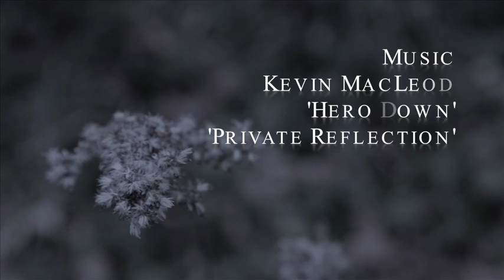To Build A Fire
Inspired by the Jack London story.

Produced by ETC-on-Film Club, Winter 2013 at ETC Studios (Trinity Presbyterian Church, Arlington VA.

Educational Theatre Company (ETC) is a non-profit arts-ed collective devoted to changing lives through the arts, through in-school and after-school residencies, classes, summer camps, and hub clubs.  Our programs are student-centered and student-driven with an emphasis on student leadership and creative initiative, confidence, collaboration, and community.

ETc-on-Film Club is a place where any film can happen. Middle and high schoolers from across the area join together in weekly sessions of writing, shooting and editing any film they can imagine.

The Educational Theatre Company is supported in part by a grant from the Virginia Commission of the Arts and the National Endowment for the Arts. The company is also supported in part by the Arlington Cultural Affairs Division of Arlington Economic Development and the Arlington Commission for the Arts.